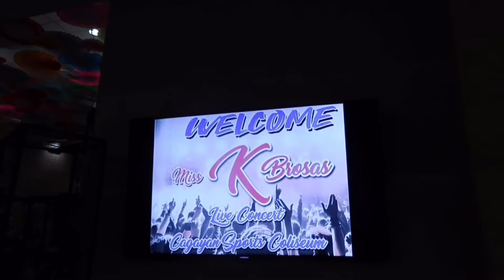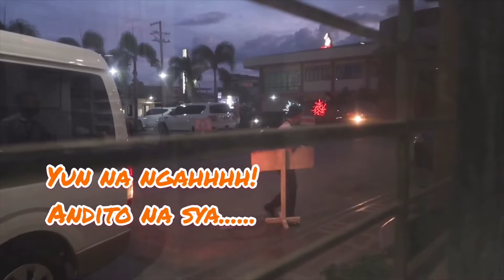RK VLOG : MS. K BROSAS AT ST. PAUL HOSPITAL OF TUGUEGARAO,INC (August 26,2019)